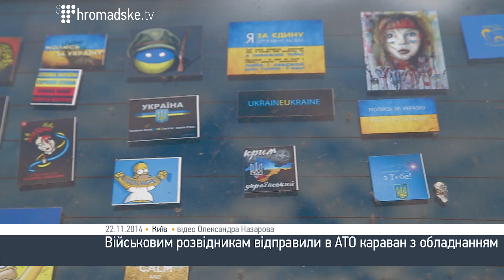Військовим розвідникам відправили в АТО караван з обладнанням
Сьогодні волонтери для одного з розвідувальних підрозділів ЗСУ відправили караван з необхідним обладнанням та гуманітарною допомогою.

В зону АТО їдуть два броньованих авто з причепами, які везуть безпілотник, засоби нічного бачення та  іншу техніку необхідну для диверсійно-розвідувальних груп.

Гуманітарна допомога була зібрана за ініціативи волонтерської групи «Мега-Поліграф» та на пожертви громадян. За перший тиждень ініціативи було зібрано близько 500 тисяч гривень пожертв.

Однак, повна сума необхідна для підрозділу становить близько одного мільйону гривень. Гроші потрібні на придбання двох снайперських рушниць які здатні прицільно стріляти на відстань до 1,5 кілометрів. Вартість кожної становить 250 тисяч гривень.

«Велике прохання. Якщо є можливість допомагайте нам збирати кошти. Наша сторінка в фейсбуці «Мега-Поліграф». Там є всі реквізити. Допоможіть хлопцям, бо без нас їм буде важко» - зауважив керівник волонтерської групи «Мега-Поліграф» Олег Свірко.

\ Олександр Назаров